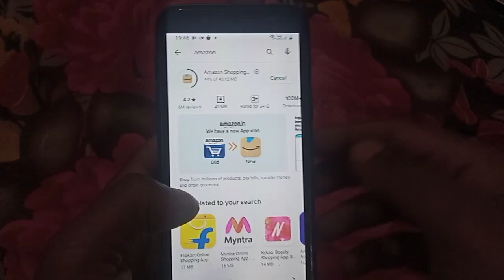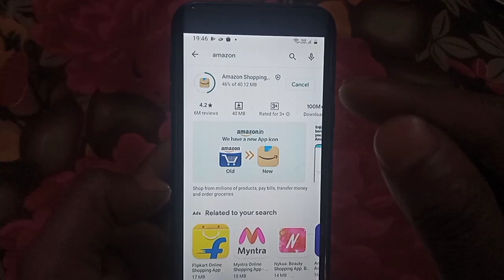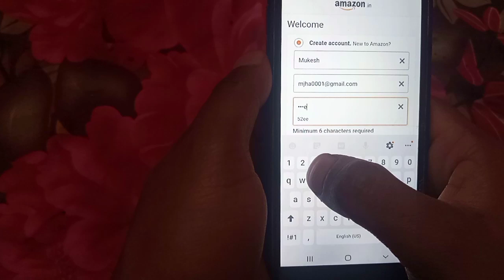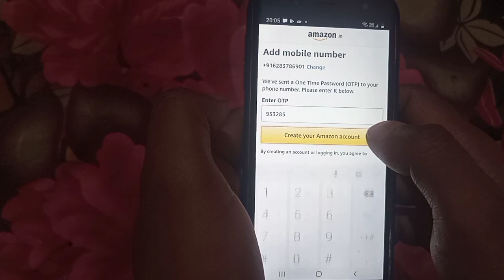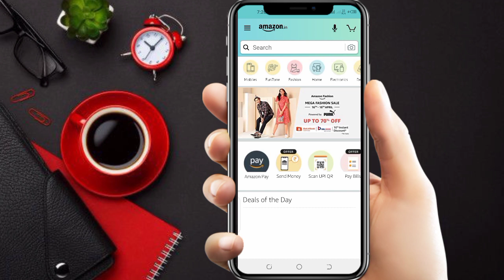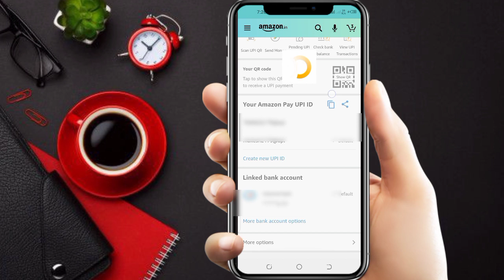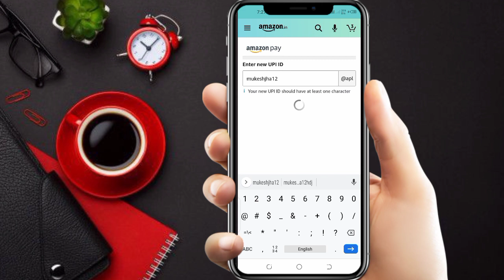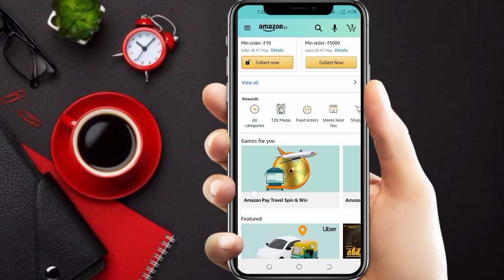Amazon Pay UPI ID Kaise Banye 2021 ll How To Create Amazon UPI ID l Amzaon Upi id kaise banye 2021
About 📸
Dosto  aaj ki is video mein apko batuga ki ap Amazon UPI ID kaise bana sakte hai  Puri jankari ke sath so guys video watch jaruru karna